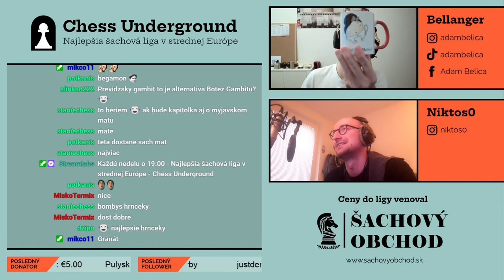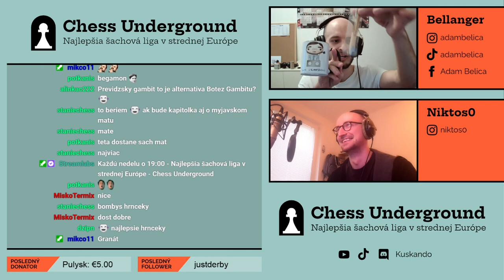Chess Undergroung; Ceny 1.miesto 2021 |Bratislavská šachová akadémia